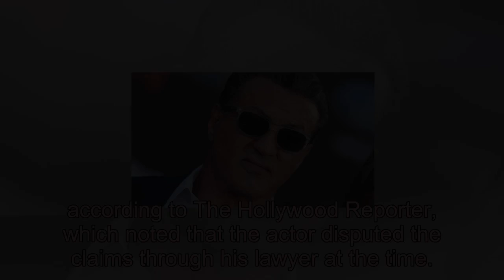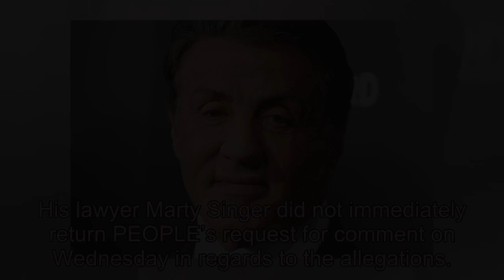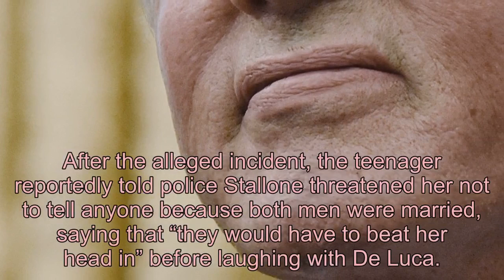Sexual Assault Allegation Against Sylvester Stallone Being Reviewed by L.A. District Attorney